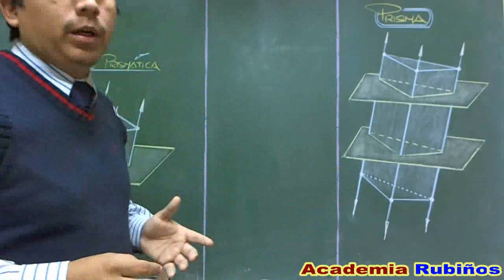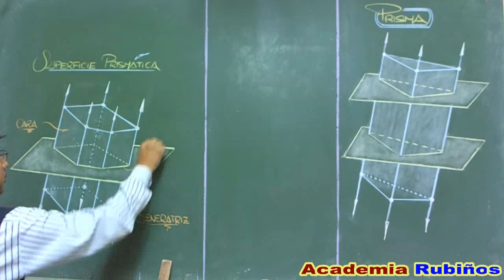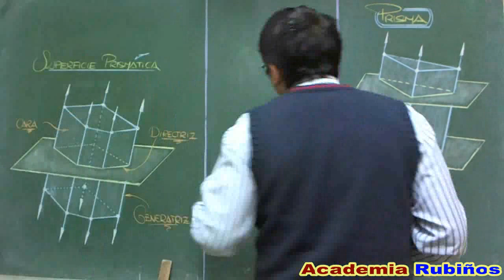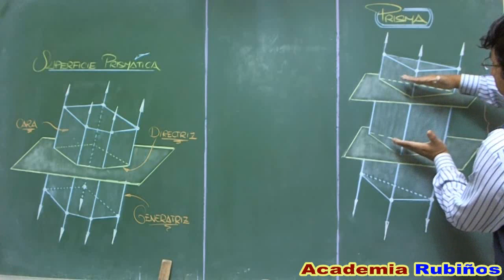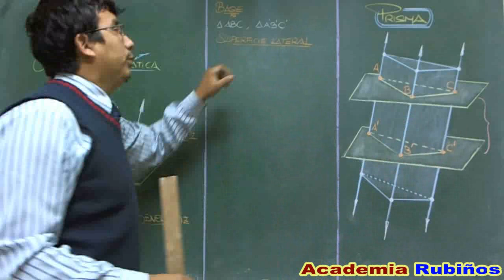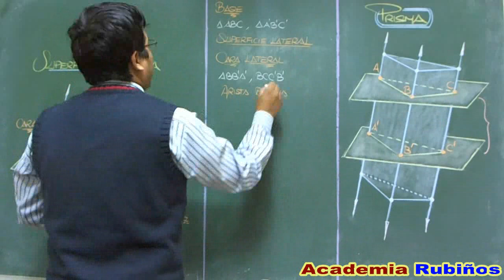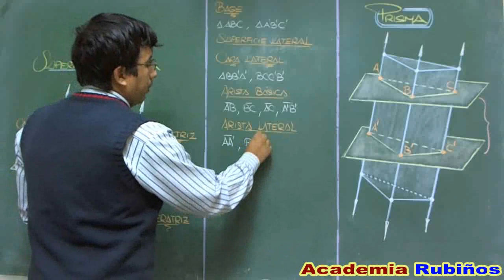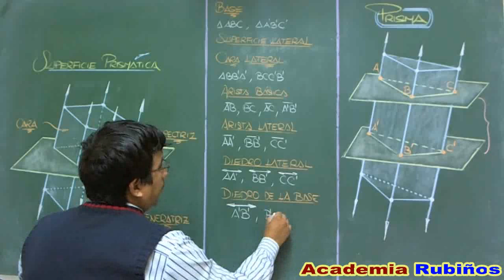PRISMA GEOMETRICO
GEOMETRIA DEL ESPACIO RUBIÑOS : Conceptos , ejemplos , ejercicios , sugerencias , preguntas y problemas resueltos de geometría preuniversitaria , secundaria y tipo examen de admisión a la universidad